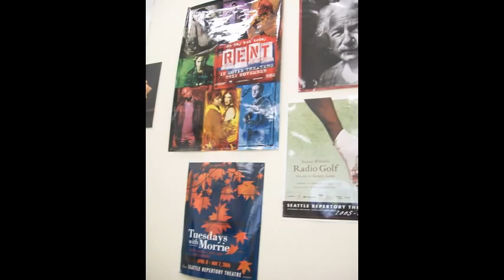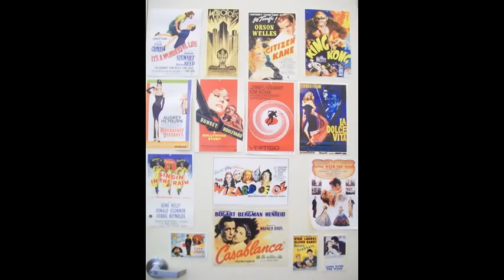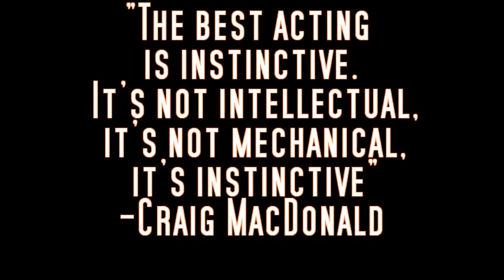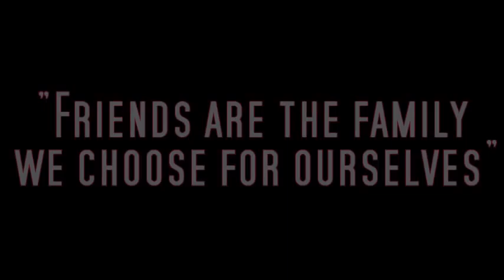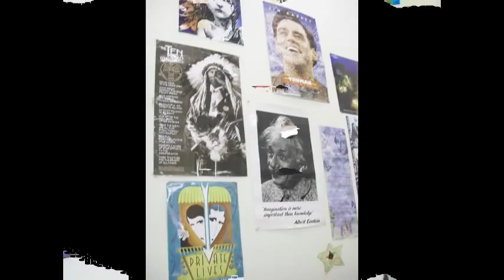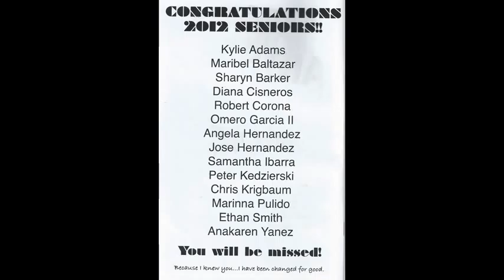Bulldog Theater Company Movie 2011-2012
A video of our memorable Drama Performance experience at Golden Valley High School. One that we will never forget. Theater has changed our lives in many ways and it will forever stay in our hearts.